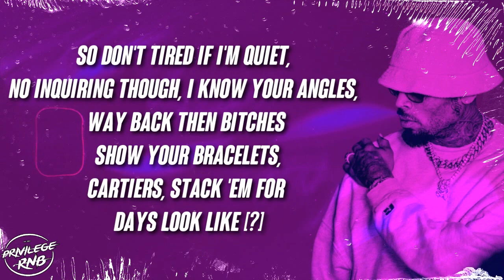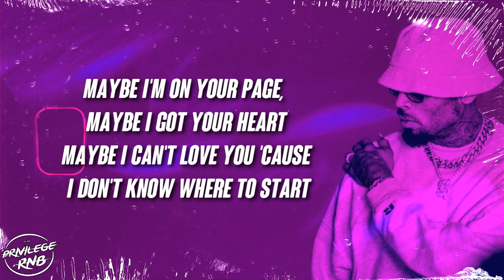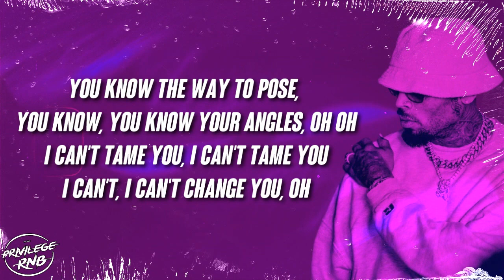Wale - Angles (Lyrics) ft. Chris Brown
Lyrics:
[Chorus: Chris Brown & Wale]
See the way it's you and I, girl, I can't tame you (Tame)
I can't blame you, yeah (Blame)
You know the way to pose, you know, you know your angles, oh, oh-oh (Straight)
I can't tame you, I can't tame you (Tame, yeah, Wale, yeah)
I can't, I can't change you, oh (Ooh, yeah)

[Verse 1: Wale]
Internationally known on this microphone
Holyfield, Ross crib, we at Tyson's though
Lonely nights, I'm alright, I can vibe alone
So don't tired if I'm quiet, no inquiring though
I know your angles, way back then b show your bracelets
Cartiers, stack 'em for days look like [?]
You sayin' that you're never stayin' grateful (Grateful)
I put infinity stones all on your fingers
Generous when I got feelings for who I got
Feelings for when I'm not, feeling you, girl, I'm not
Dealin' with other feelings, I fear that s**t, fear Allah
'Cause I be in my feelings, I'm givin' you what I've got
Maybe I'm on your page, maybe I got your heart
Maybe I can't love you 'cause I don't know where to start
Ain't chasin' your potential, potential ain't enough
I guess I am what I am, but you are who you was, what's up? (Wale)
I can't tame you, I can't tame you (Tame, you look good, girl)
I can't, I can't change you, oh (Ooh, said you look good)

[Verse 2: Wale & Chris Brown]
Okay, this energy's givin' me s*x symbol
Pose for me, girl, I think I'm the best with you
Pose for me more, I think you're the best for me
Now post when I'm done, ain't credit your ex ni**a
Hey, you petty, you flex different
You know I be the plug, the one that connect with you
Now go up in these stores and tell 'em who mess with you
You know I'd take you home, but now you address different (Woo)
I ain't trickin', we clickin'
And I ain't trippin', you sippin'
[?] 'cause when I say sentences
I be with Hood, Chris and 'em, or the slimes
It's young Folarin, I've been poppin' back when poppa came out (Ooh)
I be like, "Shorty, shorty, put that s**t on and take a pic, I bet you catch a body"
6500, I pull up, they gon' wan' eighty to us
They gon' be hatin' on us
But you be straight, then I be straight, and ain't no angle to it
Let's do it, woo, ayy Chris
I can't tame you, I can't tame you (Tame)
I can't, I can't change you, oh (Ooh)

Outro Beats by: @bloom.sound on Instagram